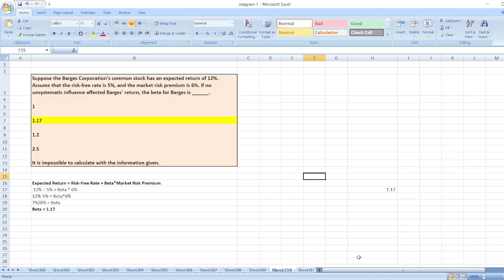Suppose the Barges Corporation's common stock has an expected return of 12%. Assume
Or

Suppose the Barges Corporation's common stock has an expected return of 12%. Assume that the risk-free rate is 5%, and the market risk premium is 6%. If no unsystematic influence affected Barges' return, the beta for Barges is ______.

1.00

1.17

1.20

2.50

It is impossible to calculate with the information given.